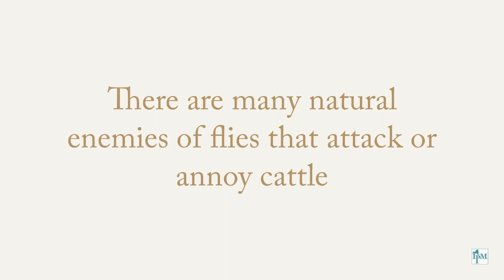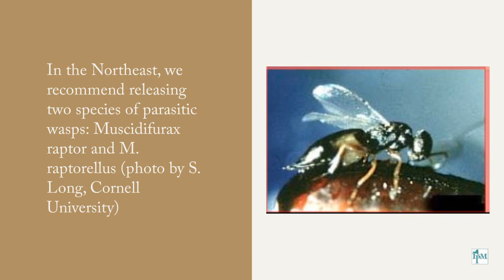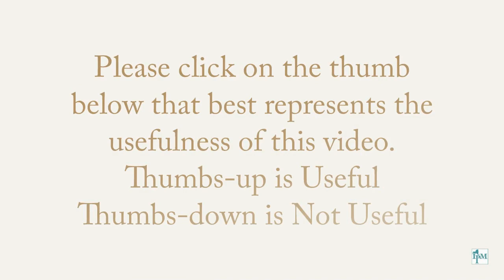Biological Control of Barn Flies